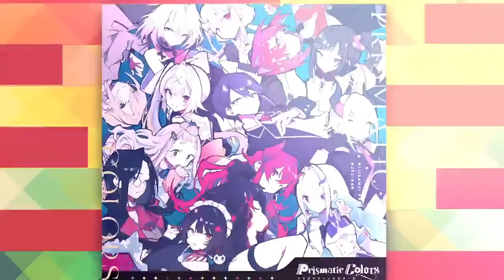LUCA SNEAK 100 BUT.... | Friday The 13th [Nijisanji En Clips]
30th time clipping, please correct me if any wrong/mispelling sub. Edit suggestion would be much appreciated.